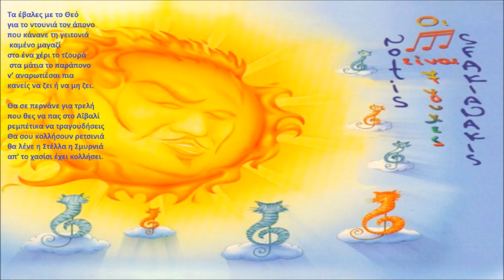Notis Sfakianakis-Η Στέλλα η Σμυρνιά (1998)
Δίσκος-Οι νότες είναι 7ψυχες 1998
Στίχοι:Γιώργος Μουκίδης
Μουσική:Γιώργος Μουκιδης

ΕΙΣΑΓΩΓΗ:
(Ποτές τη μάνα, τη μάνα μην πικραίνεις
ποτές σκληρά μην της φερθείς
γιατί στις δύσκολες, στις δύσκολες στιγμές σου
που είσαι μάνα, μάνα μου θα πεις)

Πάλι χαράματα ξυπνάς με δάκρυα στα μάτια σου
το ίδιο όνειρο μου λες το είδες πάλι χθες
άκου πως κάνει o ναργιλές που πίνει τα κομμάτια σου
άκου πως παίζει o μπαγλαμάς πάνω απ’ τις σκεπές.

Καβάλησες τη μουσική και πέρασες τη θάλασσα
ύστερα μέσα σε μια αυλή κατέβηκες αργά
o γέρος σου σε μια γωνιά σε φώναζε αντάρτισσα
κι η μάνα σου έλεγε ποτέ μην ξαναφύγεις πια

Θα σε περνάνε για τρελή
που θες να πας στο Αϊβαλί
ρεμπέτικα να τραγουδήσεις
Θα σου κολλήσουν ρετσινιά
θα λένε η Στέλλα η Σμυρνιά
απ’ το χασίσι έχει κολλήσει.

Ύστερα σ’ ένα φορτηγό κουβάλαγες την προίκα σου
που φύλαγες μία ζωή για κείνη τη στιγμή
που `ναι κορίτσι μου γλυκό η ομορφιά κι η γλύκα σου
τώρα η δικιά σου η φωνή κατάντησε κραυγή.

Τα έβαλες με το Θεό για το ντουνιά τον άπονο
που κάνανε τη γειτονιά καμένο μαγαζί
στο ένα χέρι το τζουρά στα μάτια το παράπονο
v’ αναρωτιέσαι πια κανείς να ζει ή να μη ζει.